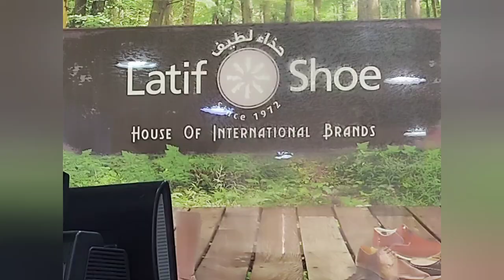Covid 19 Shops (Latif Shoe Tour)